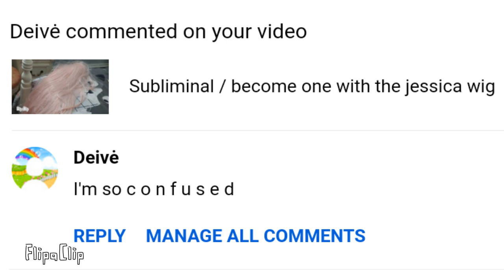Confusion is what I want, Deivé!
JessicaWigJessicaWigJessicaWigJessicaWigJessicaWigJessicaWigJessicaWigJessicaWigJessicaWigJessicaWigJessicaWigJessicaWigJessicaWigJessicaWigJessicaWigJessicaWigJessicaWigJessicaWigJessicaWigJessicaWigJessicaWigJessicaWigJessicaWigJessicaWigJessicaWigJessicaWigJessicaWigJessicaWigJessicaWigJessicaWigJessicaWigJessicaWigJessicaWigJessicaWigJessicaWigJessicaWigJessicaWigJessicaWigJessicaWigJessicaWigJessicaWigJessicaWigJessicaWigJessicaWigJessicaWigJessicaWigJessicaWigJessicaWigJessicaWigJessicaWigJessicaWigJessicaWigJessicaWigJessicaWigJessicaWigJessicaWigJessicaWigJessicaWigJessicaWigJessicaWigJessicaWigJessicaWigJessicaWigJessicaWigJessicaWigJessicaWigJessicaWigJessicaWigJessicaWigJessicaWigJessicaWigJessicaWigJessicaWigJessicaWigJessicaWigJessicaWigJessicaWigJessicaWigJessicaWigJessicaWigJessicaWigJessicaWigJessicaWigJessicaWigJessicaWigJessicaWigJessicaWigJessicaWigJessicaWigJessicaWigJessicaWigJessicaWigJessicaWigJessicaWigJessicaWigJessicaWigJessicaWigJessicaWigJessicaWigJessicaWig